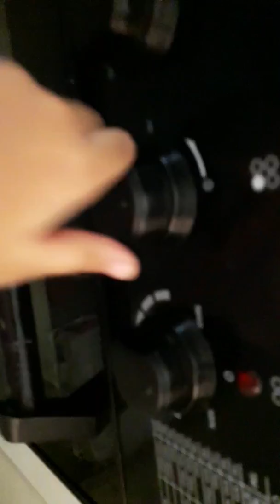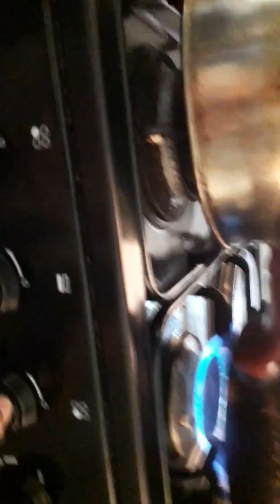Making boiled eggs by myself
There is a second episode